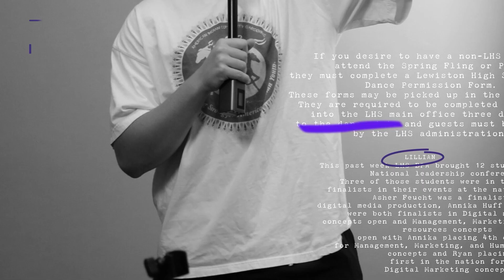Bengal Update | 6-9-2023 | Last Day of School